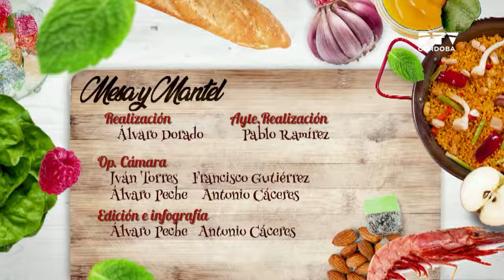«Mesa y mantel: Manuel Ruiz Queco» 07/05/2019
Presentado por Ana Espino
Invitado: Manuel Ruiz 'Queco'
Receta: Conejo en salsa